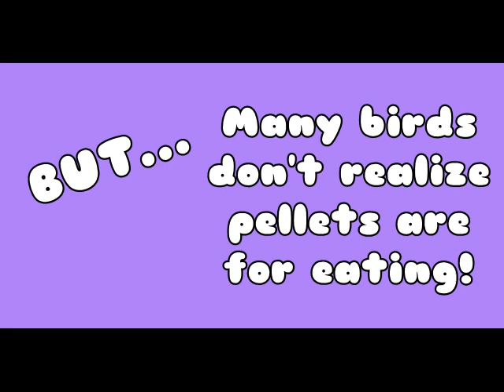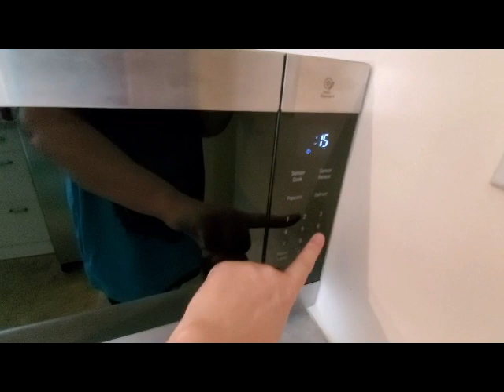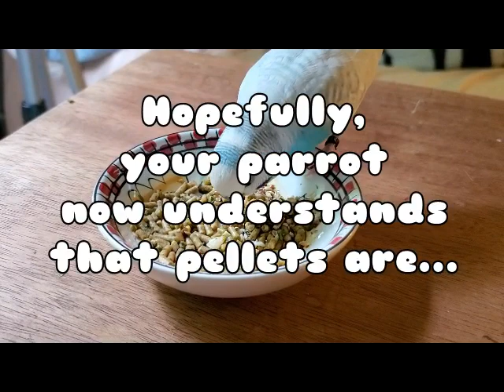How to Get Your Bird to Eat Pellets! *easy DIY bird treats*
Make this homemade bird treats recipe AND get your parrot to eat pellets! Pellets are important in a parrot diet, but most parakeets, cockatiels, conures, and budgies won’t eat pellets right away. Try this quick, easy, and fun trick and your bird will learn to love them!

*Clicking links helps support Puff Pets at no additional cost to you.*